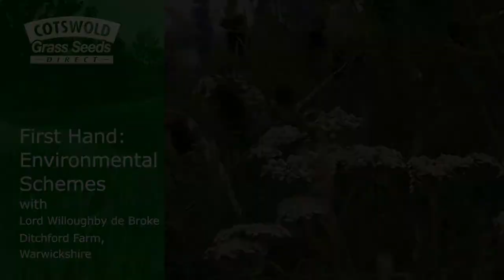First Hand: Environmental Schemes with Lord Willoughby de Broke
Over the last two years Lord Willoughby de Broke has planted wild bird seed mixtures and nectar mixtures. Here he talks to us about his involvement in environmental schemes. Now in HLS he discusses the environmental and financial benefits that it brings.

Specialist grass, legume, forage seed merchant supplying over 10,000 UK farmers.

The company has many loyal customers and now deals with over 10,000 farmers throughout England, Wales, Scotland and Ireland.  We deal with a wide range of conventional and organic livestock, arable and horticultural farms, most of which are in environmental schemes.

All seeds are mixed to order to allow for any changes you may wish to make, and we guarantee to give you impartial advice.

For advice and orders please telephone free of charge

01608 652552